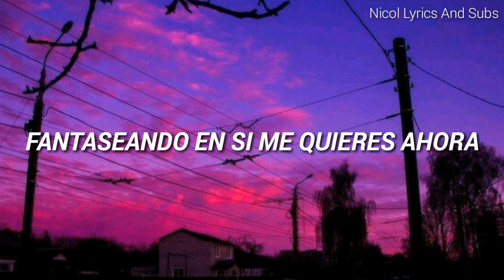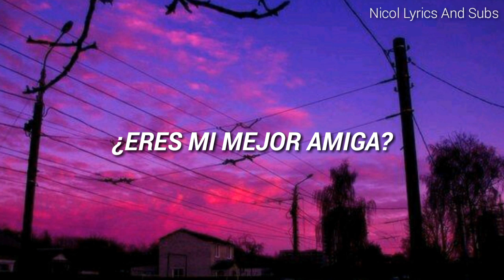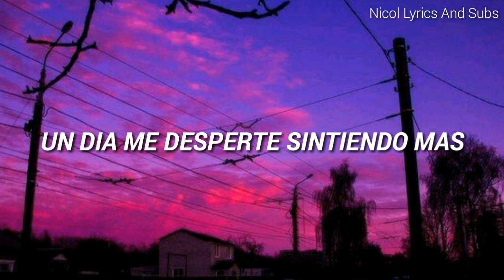SWEET NIGHT//KIM TAEHYUNG (V) [ESPAÑOL]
MI BIAS TAN PERFECTO COMO SIEMPRE❤

TAGS;;
KIM TAEHYUNG
SWEET NIGHT
V
ITAEWON CLASS
OST
ENGLISH
SPANISH
ESPAÑOL
SUBTITULOS
SUB ESP
AESTHETIC
AMOR
KPOP
BTS
BANGTAN SONYEONDAN